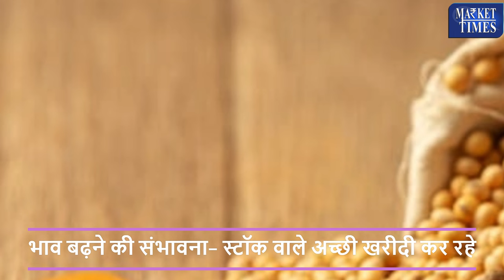सोयाबीन के भाव ₹ 6000 प्रति क्विंटल कब होंगे ? When will soybean prices reach ₹ 6000 per quintal?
Alasande Gram
Almond(Badam)
Ambada Seed
Amla(Nelli Kai)
Apricot(Jardalu/Khumani)
Arecanut(Betelnut/Supari)
Avare Dal
Bajra(Pearl Millet/Cumbu)
Banana - Green
Barley (Jau)
Bay leaf (Tejpatta)
Beaten Rice
Bengal Gram Dal (Chana Dal)
Bengal Gram(Gram)
Ber(Zizyphus/Borehannu)
Betal Leaves
Bhindi(Ladies Finger)
Big Gram
Bitter gourd
Black pepper
Bottle gourd
Broken Rice
Broomstick(Flower Broom)
Bunch Beans
Camel Hair
Cashew Kernnel
Castor Oil
Castor Seed
Chapparad Avare
Chennangi (Whole)
Chennangi Dal
Chikoos(Sapota)
Chili Red
Chilly Capsicum
Chow Chow
Chrysanthemum(Loose)
Cinamon(Dalchini)
Cluster beans
Coconut Oil
Coconut Seed
Coriander(Leaves)
Corriander seed
Cotton Seed
Cowpea (Lobia/Karamani)
Cowpea(Veg)
Cucumbar(Kheera)
Cummin Seed(Jeera)
Custard Apple (Sharifa)
Daila(Chandni)
Dal (Avare)
Dry Chillies
Dry Fodder
Dry Grapes
Duster Beans
Egypian Clover(Barseem)
Elephant Yam (Suran)
Field Pea
Fig(Anjura/Anjeer)
Flower Broom
Foxtail Millet(Navane)
French Beans (Frasbean)
Galgal(Lemon)
Gingelly Oil
Ginger(Dry)
Ginger(Green)
Gladiolus Bulb
Gladiolus Cut Flower
Goat Hair
Gram Raw(Chholia)
Green Avare (W)
Green Chilli
Green Fodder
Green Peas
Groundnut (Split)
Groundnut pods (raw)
Guar Seed(Cluster Beans Seed)
Gur(Jaggery)
He Buffalo
Hippe Seed
Honge seed
Hybrid Cumbu
Indian Beans (Seam)
Indian Colza(Sarson)
Isabgul (Psyllium)
Jack Fruit
Jowar(Sorghum)
Jute Seed
Kabuli Chana(Chickpeas-White)
Karbuja(Musk Melon)
Kartali (Kantola)
Kharif Mash
Knool Khol
Kodo Millet(Varagu)
Kulthi(Horse Gram)
Ladies Finger
Lak(Teora)
Leafy Vegetable
Lentil(Masur)
Little gourd (Kundru)
Long Melon(Kakri)
Lotus Sticks
Mahua Seed(Hippe seed)
Maida Atta
Mango (Raw-Ripe)
Marigold(Calcutta)
Marigold(loose)
Masur Dal
Methi Seeds
Methi(Leaves)
Mint(Pudina)
Moath Dal
Mousambi(Sweet Lime)
Mustard Oil
Myrobolan(Harad)
Nearle Hannu
Neem Seed
Nelli Kai
Niger Seed (Ramtil)
Onion Green
Other Pulses
Paddy(Dhan)
Papaya (Raw)